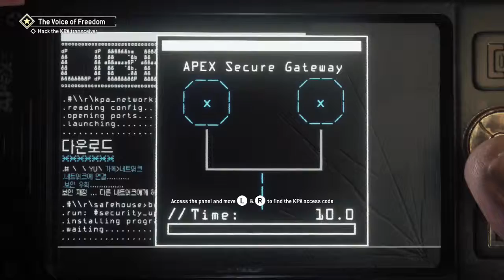Lets Play HomeFront the Revolution Part 2 cool weapon modding and more!